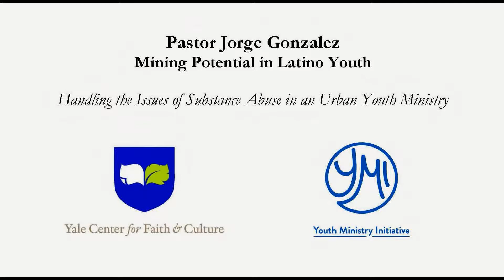Handling the Issue of Substance Abuse in an Urban Youth Ministry - Pastor Jorge Gonzalez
Pastor Jorge Gonzalez talks about an example of how he handled the difficult issue of substance abuse in his urban youth ministry, following his YMI lecture, "Mining Potential in Latino Youth: Lessons Learned from Serving Youth in an Urban, Cultural Context."

Pastor Jorge Gonzalez is one of the Founders and Directors of Power House Youth Ministries.